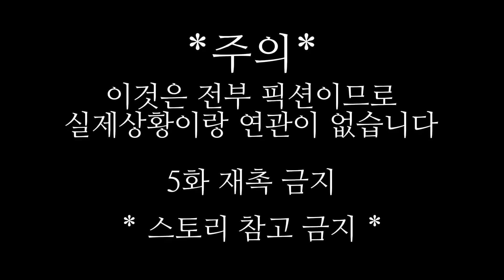퇴마부 Ep4 | 제 4화 | 가챠클럽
생각보다 분량이 짧아서 죄송합니다!